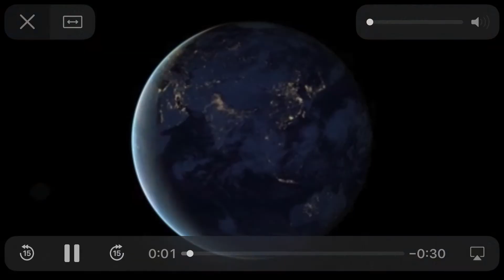Ambienfinity - Spaced Out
We are an ambient music project, creating electronica, space ambient and other synth music.

Written and performed: Nigel Rudyard
Produced by: Steve Yarwood